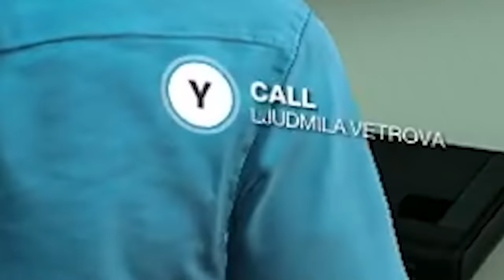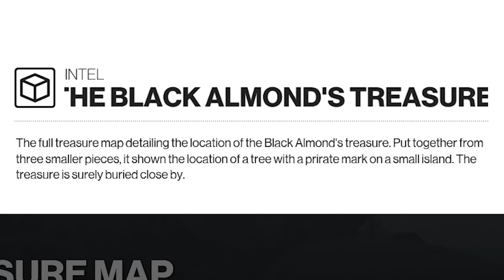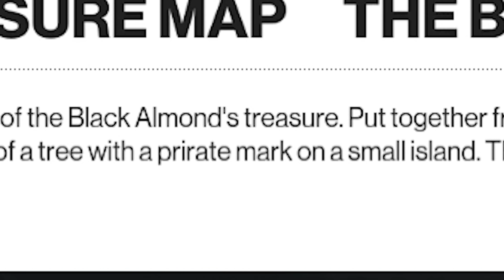Hitman 2 but killing everyone is the real treasure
Hitman 2 but killing everyone is the real treasure, the pirate booty is good too though

_anightonmars
_Fishy
A_Lovecraftian_Horror
Adam Edgecumbe
Adam Midderigh
Adeline Harrison
Aidan Fitzmaurice
Aisling Rose
Aleena Hanson
Alex Abory
Alex Giannone-Berry
Alex Loader
Alexandra Watson
Alexandria Danielle Worley
Alexcia
Alexis Simonow
Ally Kropp
Alyssa Still
Amanda Aiken
Amber D
Amir
Amy Kitchen
Amy Sowada
Andrew Kozlovski
Andrew Macedonia
Andrew Scoledge
Andy Geels
Angelique Mallas
Angie
Anha Bla
Annie D
Annie Z
Anthony Carbone
Anthony Tholen
Arran wynne
Ashley Nicolia
AskingGabby
Audrey Melrose
Austin M.
Bailey Kirkpatrick
Barry
Beckie Williams
Becky Marshall
Ben Mckimm
Benedikt Langgemach
Bjarne Olsen
Bore Grognarok
Bouelina
Brian Whipple
Brittney Tucker
Brock McCloskey
Broken Toothbrush
Bruchstolz96
Bryan
Bubzy
Cami Eberly
Captain Depression
Cara Barugh
Carlton Harrison
Carolynn Birilli
Carter Garlock
Casey Chavez
casrion tennir
Cassandra Huynh
casterlyrockstar
Catelyn Berglund
Catherine Balboni
CBgamerdude
Cby Woodland
Cerys Drinkwater
Charli Walker
Charlie Hamilton
Charlotte Stokes
Cherlyn Cochrane
Cheska Harland
Chip Tamplin
Chrissy Jones
Christina
Christopher Dean
Civil_Atrocity
Clayton Garrett
Cole L
Colleen
Colleen Quinn
Connie
CrackerJack
Crazy Bear
Creepsmcstuffins
Cyber Siku
Daisy
DaleIsALoser
Dalroot
Daniel Higgins
Daniel Neugebauer
Daniel Peacock
Daniella Cioffi
DanishSim
Danny Dirt
Darkshard
DarthPink
David G
David Gehlke
Death94
DEbiscuit
Dingus McKah
Ditte Brobyskov Jeppesen
Dragana Manevska
Dreadpool
dres lex
DueTurnip
Dylan
Elijah Lipkin
ellana514
Ellie Alpizar
Emerald Jade
Emma Bussenschutt
Emma McDonald
Emma Tindall
Emperor Tomato Ketchup
Erin
Erin M
Estie
Ethan Levine
Finn H Drude
Fredy Pooh
G.I. George
Gaat Prophet
Gabriella Hahn
Gabrielle D
Genevieve The Paradox
Georgie Harris
Georgina Dingle
Gianni Sarra
Grace Fujinami
Grasotus
Gratzster
Gregorio Jimenez
Gwentor
haco0n
Hailey
Hailey Tecklenburg
Haima Shiaides
Hamletlaertes
Hannah du Toit
Harriet C
Hayleigh Gavaldon
Henrik Hansen
Holli Winter
HollowNeliel
Holly J
HummaKavula
Imogen Prickett
insertcleverjokehere
ItsMeAubree
Jack Coles
Jack Gregory
Jacob Seymour
Jade Hassall
Jaded Sapphire
James FitzGibbon
Jamie Bindon
Jane Oram
Jannik Jokić
Jason Brooks
JaxSeebs
Jaxsen
Jeff Bajorek
Jenna Buller
Jeremy Russell
Jess Tartamella
Jessica Brearley
Jessica Stewart
Jhara Ivez
JMui
Joci Annas
John